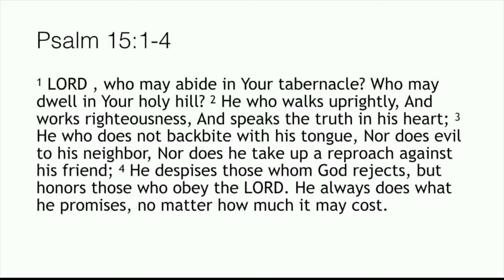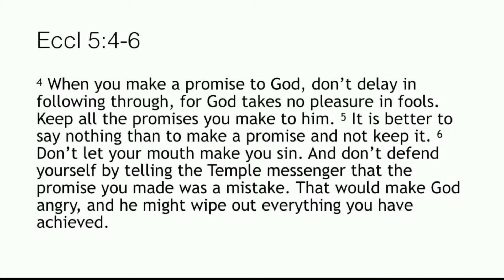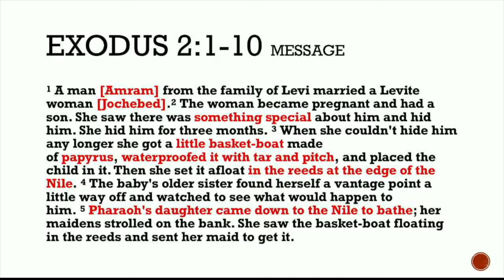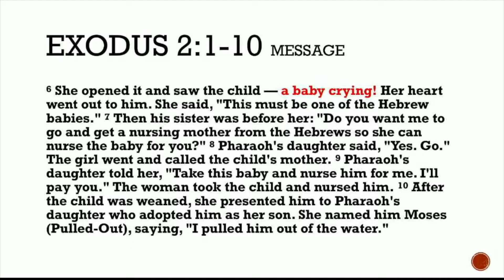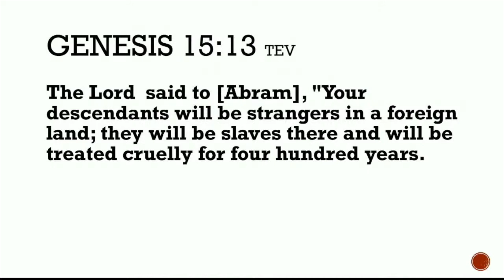Tuesday Night Live Stream (7/12/2022)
Miracle Night Live Stream with Bishop Luther J Blackwell, Jr
*When Purpose Cries*

San Francisco Temple STL